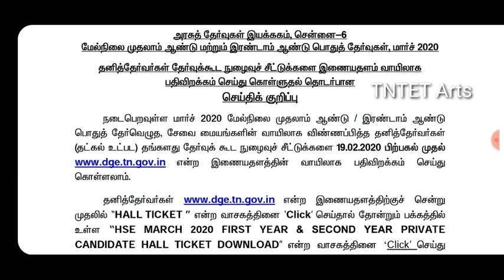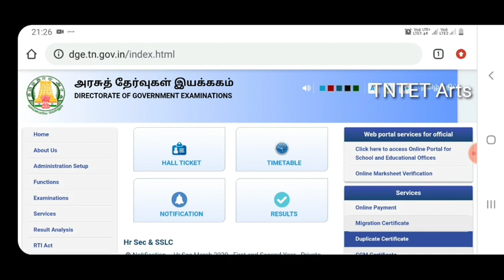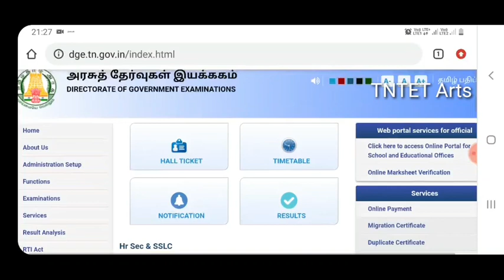11th,12th public exam hall ticket Download 2020 || ஹால்டிக்கெட் வந்தாச்சு தேர்விற்கு தயாரா?